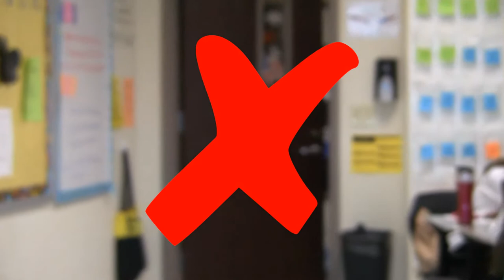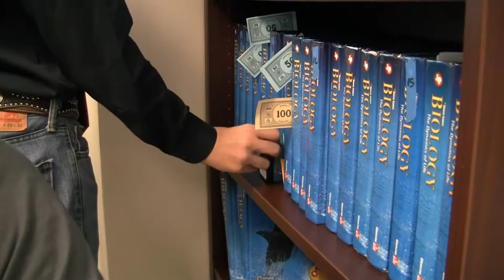Wayne Enterprises : Biometric Security Infomercial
~AMP-HBS-PLTW-Period 6

"You either die a hero or you live long enough to see yourself become the villain." - Harvey Dent